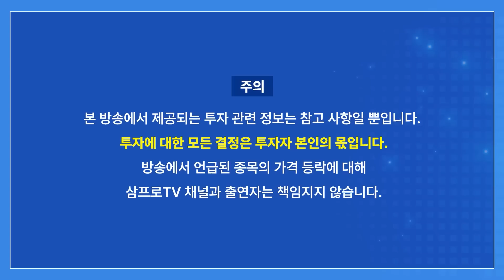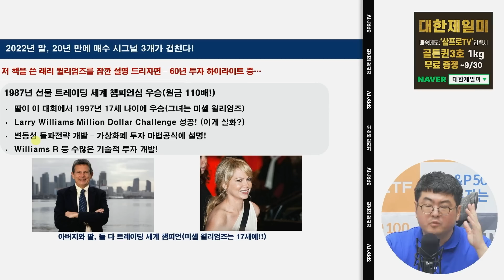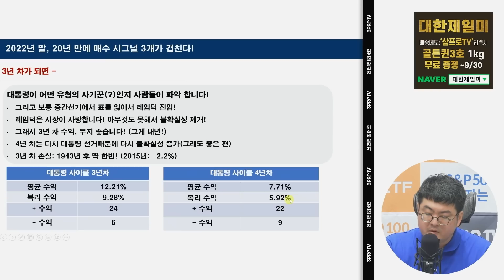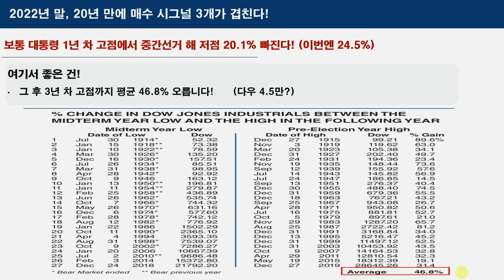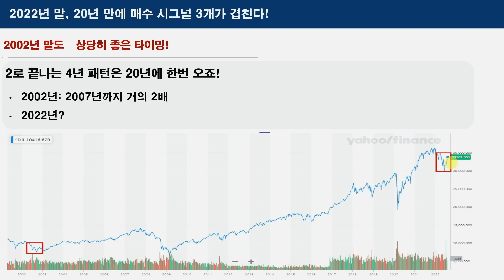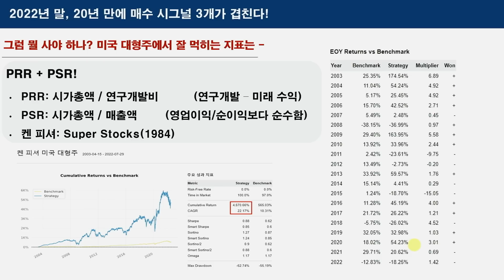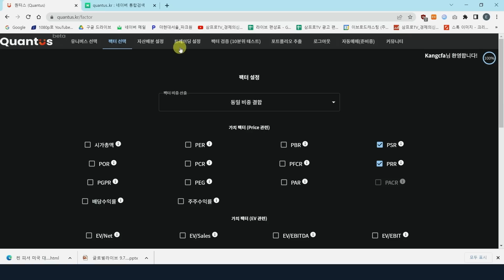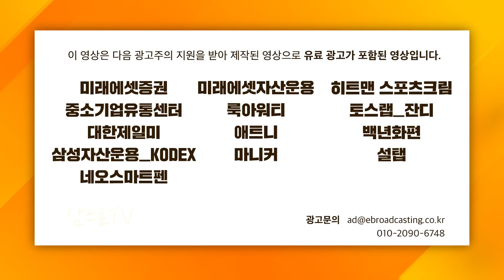2022년 말, 20년 만에 매수 시그널 3개가 겹친다! f. 강환국 작가 [글로벌 이슈체크]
드디어 삼프로TV에서 오건영 부부장의 경제 강의가 출시되었습니다! 🎊

삼프로TV가 준비한 프리미엄 인문학 수업, [위즈덤 칼리지]

🐯 2022 하반기 ETF/ 자산배분 전략 세미나 신청 방법 안내 🐯
[이벤트1- 필수] 국내 ETF로 자산배분 완전정복 강의 수강후기 작성
[이벤트2-선택] 총상금 180만원! TIGER ETF로 나의 포트폴리오 발표대회

🐯국내 ETF로 자산배분 완전정복 출시! 🐯
[강의 소개, 수강하기]